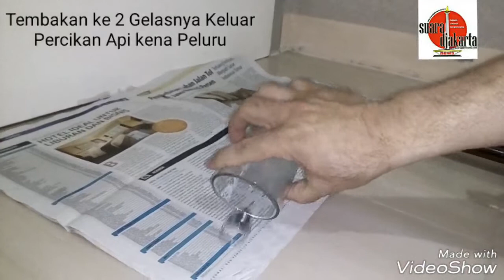KELUAR PERCIKAN API !!! Tes Batu Akik ANTI Tembak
Coba perhatikan pada waktu tembakan ke 2, gelas nya keluar percikan api kecil karena beradu dengan peluru.

Video ini hanya berupa tayangan semata.

Diharap pemirsa dapat menanggapi tayangan tersebut dengan bijak.

Benda tersebut dimiliki oleh kolektor tertentu, tidak untuk diperjual belikan.

Terimakasih.